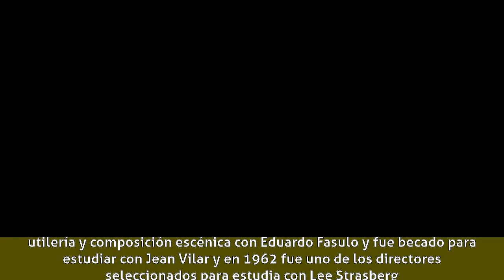Guillermo Ben Hassan - Estudios